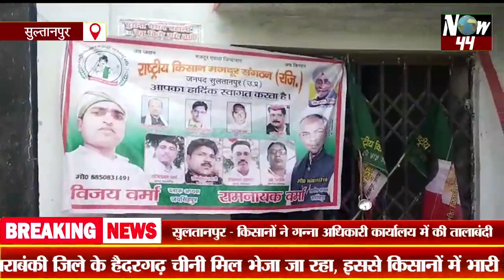Now44News: गन्ना-जिन्ना पॉलिटिक्स के बीच सुलतानपुर में 29 दिनों से गन्ना किसान बेहाल